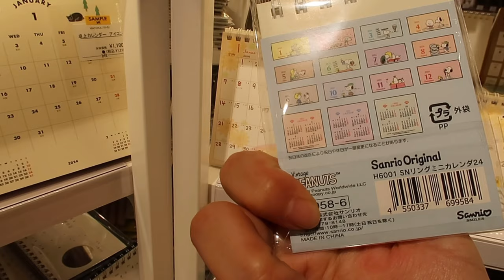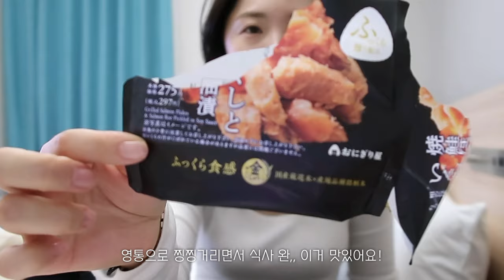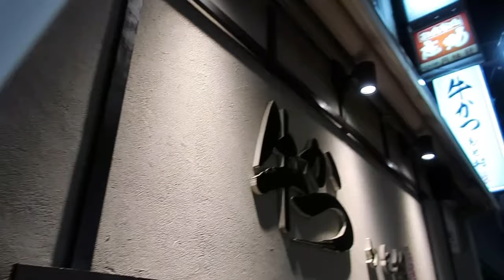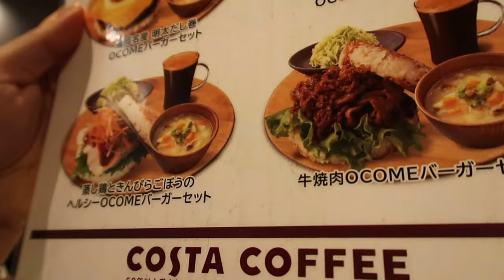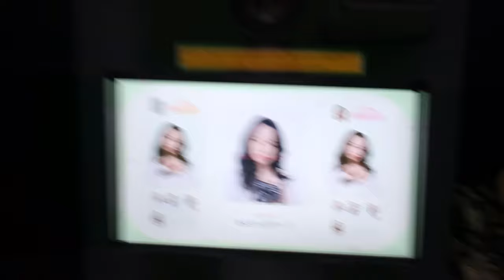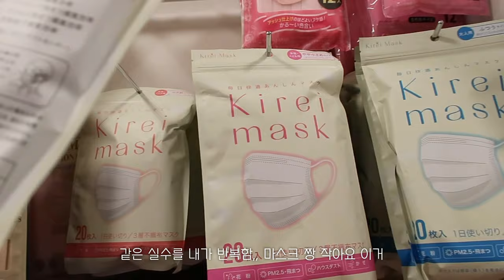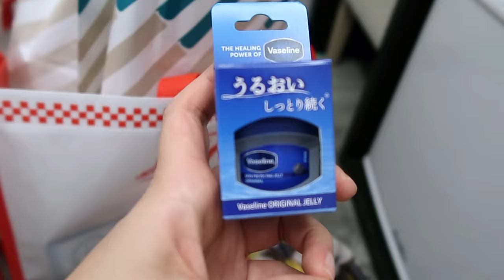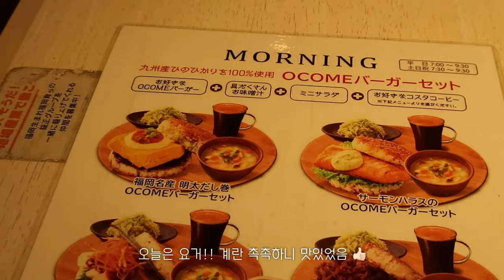🍨나홀로 후쿠오카 2박 3일 몰아보기🍡텐진호텔, 쇼핑 스팟 추천ㅣ일본식 디저트, 관광객 없는 카페 추천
⋆ 1080p로 설정하면 더욱 선명하게 보실 수 있습니다

안녕하세요 miirm입니다!
지인짜 오랜만에 일본여행 다녀왔어요! 👏🏻

나홀로 해외여행은 처음이라
가장 대중적인 후쿠오카부터 다녀왔는데요,

처음에는 여유롭게 후쿠오카 거리 걷고
맛있는 거나 먹고 오자 라는 생각으로 갔는데
디저트 먹고 쇼핑만 엄청 하고 왔네요 😂

제 첫 혼자 해외여행 기록하고자 올립니다 ㅎㅎ
히로시마 여행 영상으로 곧 뵐테니 기대해 주세요

✓ fukuoka

00:00 🇰🇷 ~ 🇯🇵

00:50 ෆ DAY 1

09:17 ෆ DAY 2

20:04 ෆ DAY 3